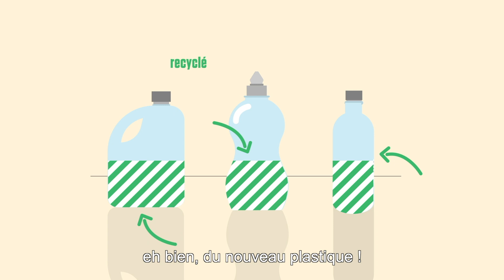UnPasdePlus Intégration du plastique recyclable